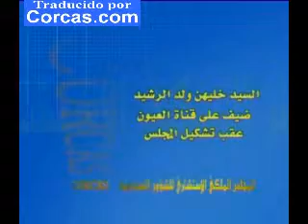CORCAS presidente entrevista espués la creacion del CORCAS - Autonomía del Sahara Occidental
Khalihenna Ould Errachid, presidente del CORCAS, entrevistado en el TV del Sahara Occidental (TV Laayoune) después de la creación del CORCAS, el 25 de marzo de 2006. Habló sobre el papel del CORCAS para hacer frente a los asuntos del territorio del Sáhara Occidental, especialmente social, económica, cultural y las cuestiones re-integración (congregaron saharaui de los campamentos de Tinduf, Argelia). Además, mencionó el papel del CORCAS para promover la intiative autonomía entre la comunidad internacional y el saharaui, la mayoría que viven en Marruecos y todos los demás que viven en los campamentos de Tinduf, en Argelia y en el extranjero.

Más para leer en las páginas web del CORCAS.
CORCAS es la comunidad del Territorio del Sáhara Occidental (Western Sahara).